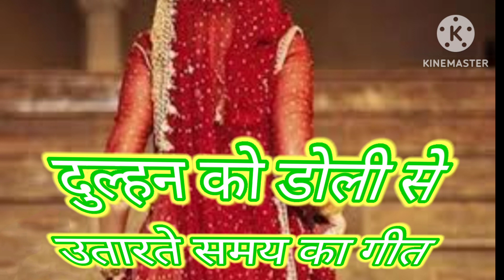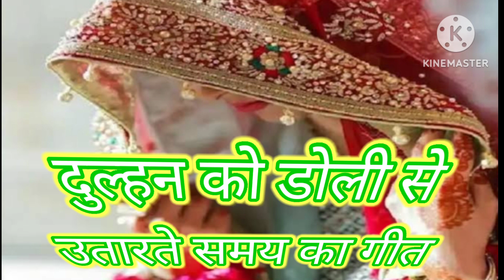दुल्हन उतराई गीत # Dulhan. utrai. Geet # दुल्हन को डोली से उतारते समय का गीत # best song # video